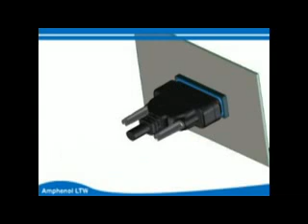DVI Connectors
AmphenolLTW 的共享視訊檔。